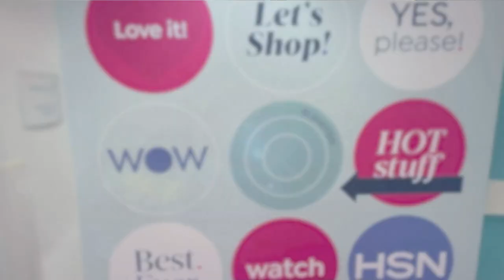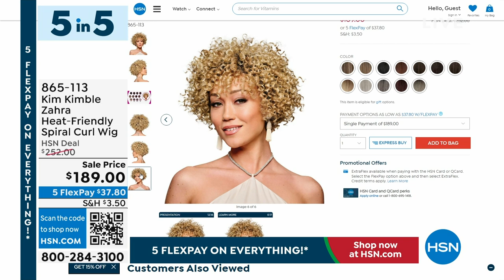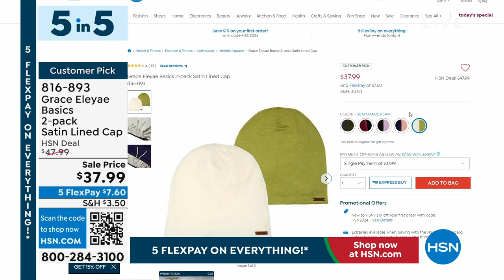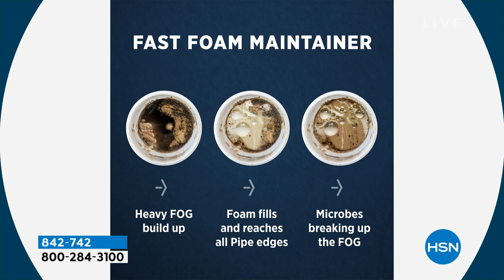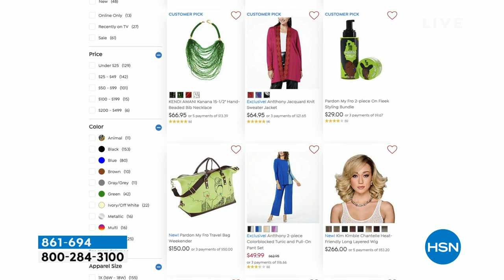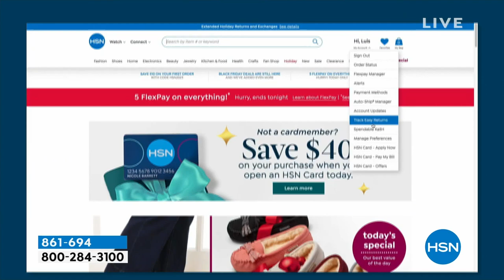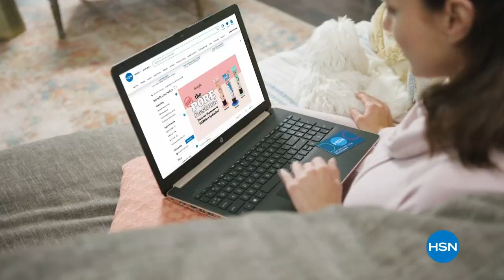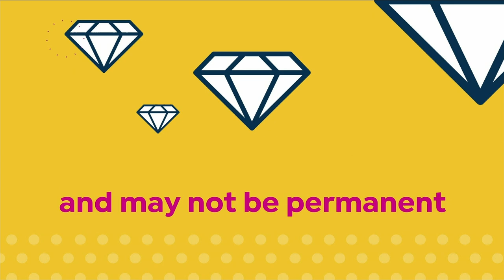HSN | HSN Today with Tina & Friends - Black History Month Celebration 02.01.2024 - 07 AM